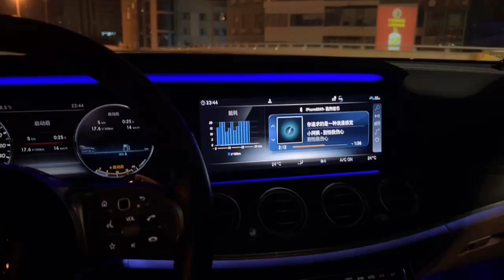A Moonlit Night in China.